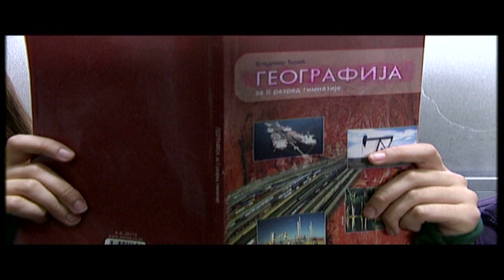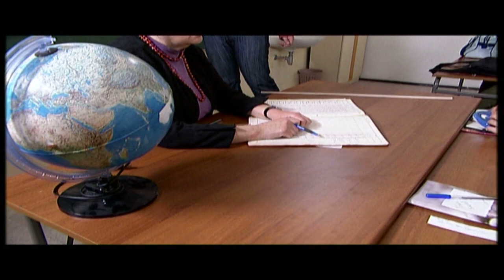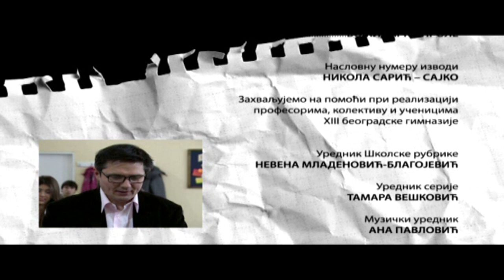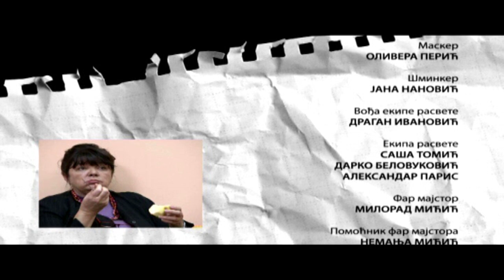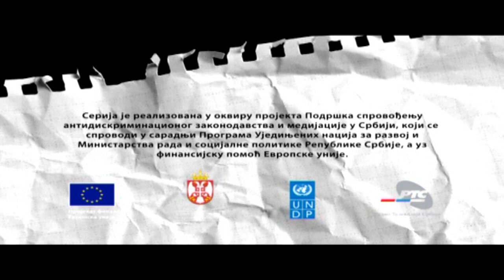Priđi bliže - 9. epizoda: ’’UBI ME PREJAKA REČ’’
9. epizoda: ’’ UBI ME PREJAKA REČ ’’

Isidora se pobuni zbog Kijačine političke nekorektnosti, pa joj profesorka uz pomoć trik pitanja zaključi jedan iz geografije za kraj godine. Kada se u slučaj umeša i Arsić pada opklada – ako Isidora do sutra nauči za peticu Kijača će dati otkaz. Politička aktivistkinja ima puno poverenje u svoje sposobnosti, međutim profesorka geografije nema nameru da igra pošteno već šalje Čukija i Mireta da naprave diverziju. Za to vreme Beba sklapa prijateljstvo sa Aleksom, a raskida ga sa Zekom. A Anja ne može da veruje svojoj sreći kada u kafiću ugleda poznatog vaterpolistu.
Igraju: Dragoljub Ljubičić Mićko, Ivana Mihić, Nebojša Dugalić, Gorica Popović, Kristina Radenković, Dejan Jelača, Radoslav Milenković, Željko Mitrović, Srđan Ivanović, Jovana Andrić, Miloš Jović, Olivera Bacić, Teodora Slavinski, Milan Čiča, Jovan Gulan, Nina Nešković, Mina Smiljanić, Bojana Grbin, Dragana Mićalović, Stefan Radonjić, Miroslav Đurđević, Anja Mit, Đorđe Filipović, Dragan Marijanac, David Jutrša, Ivana Ruljević, Anđela Belošević, Lazar Bulatović, Tijana Popović, Stefana Zečević, Katarina Janković, Rastko Damjanović, Marko Mladenović, Danilo Petrović, Slobodan Ristić, Aleksandra Pantić, Jelena Lazić, Dejan Ćorković, Božidarka Prole, Vesna Stanković, Stevan Gardinovački i Biljana Lukić
Ekipa: izvršni koordinator serije Nevena Mladenović-Blagojević, urednik Tamara Vešković, scenarista Danica Pajović, kompozitor Vladimir Graić Graja, producent Milorad Konrad, montažeri Nenad Džodić i Ivan Vasić, dizajneri zvuka Nebojša Dragičević i Bojan Mangović, direktor fotografije Zoran Sinđelić i reditelj Petar Stanojlović